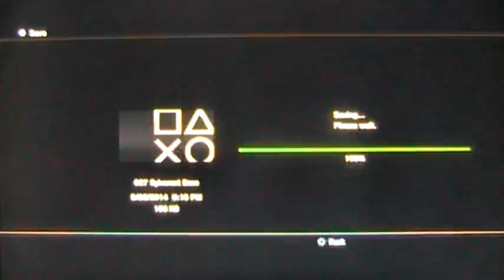Tales of Symphonia ~ Part 23: Into Tethe'alla!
We awake at the Sylvarant base after the events that took place at the Tower of Salvation.